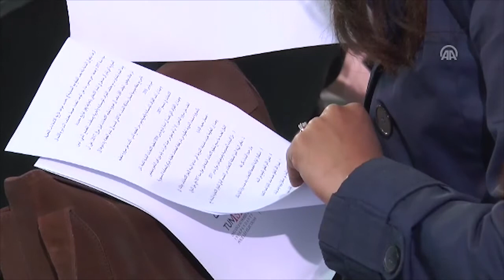مصر العربية | 17 ديسمبر المقبل موعدا للانتخابات البلدية في تونس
حددت الهيئة العليا المستقلة للانتخابات التونسية (دستورية مستقلة)، اليوم الإثنين، يوم 17 ديسمبر/كانون أول المقبل، تاريخا لإجراء الانتخابات البلدية الأولى من نوعها في البلاد بعد ثورة 14 يناير/كانون ثان 2014.
وقال رئيس الهيئة، شفيق صرصار في مؤتمر صحفي بالعاصمة تونس، "حُدد موعد الانتخابات بعد التشاور مع رئاسة الجمهورية، والحكومة ومجلس نواب الشعب، والأحزاب السياسية، ومنظمات المجتمع المدني والهياكل القضائية المعنية بمراقبة الانتخابات "
وأضاف صرصار قائلا "الحكومة تعهدت بتسخير كافة الإمكانيات اللوجستية والمادية لتنظيم الانتخابات البلدية، وقد شرعت في اتخاذ الإجراءات الضرورية لإستيفاء هذا الشرط".
وحسب الجدول الزمني الذي وزعته الهيئة خلال المؤتمر الصحفي، فإن تسجيل الناخبين سينطلق في 19 من يونيو/حزيران وينتهي في 10 أغسطس/آب القادمين، ويفتح باب الترشحات في 19 سبتمبر و يغلق في 26 من نفس الشهر.